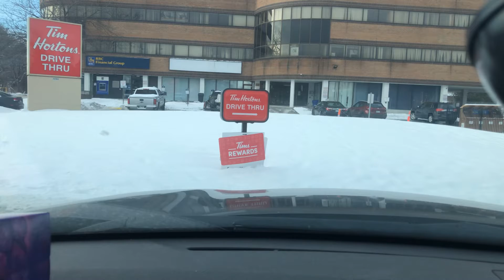Moner Manush Jekhane